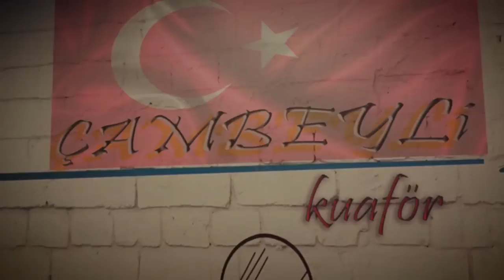ASMR MEVLUT CHAIR MANUAL THERAPY + head, neck, back, elbow, ear, arm, palm massage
Merhaba arkadaşlar . Kanalıma hoş geldiniz. 385.350 abone için teşekkürler. Efsanevi bir video ile birlikteyiz. ( MASAJIMIZ TEDAVİ AMAÇLI DEĞİLDİR . SADECE RAHATLAMA AMAÇLIDIR .HERHANGİ BİR SORUNUNUZ VARSA MUTLAKA DOKTORA BAŞVURUN. Saygılarımla .
สวัสดีเพื่อน . ยินดีต้อนรับสู่ช่องของฉัน ขอบคุณสำหรับผู้ติดตาม 385.350 คน เราอยู่กับวิดีโอในตำนาน ฉันหวังว่าคุณจะชอบมัน . หากคุณต้องการสนับสนุนเราโปรดสมัครสมาชิกช่องของฉัน อย่าลืมกดไลค์แสดงความคิดเห็นและแชร์วิดีโอ เพิ่มเรื่องราวของคุณในบัญชีโซเชียลและ whatsapp ของคุณ ขอบคุณจากตอนนี้ ขอแสดงความนับถืออย่างสูง .
most viewed ...
Prices/Fiyat:
Saç/Haircut:80TL
Sakal/Shave:50 TL
Sakal+Fön/Shave+BlowDry:70 TL